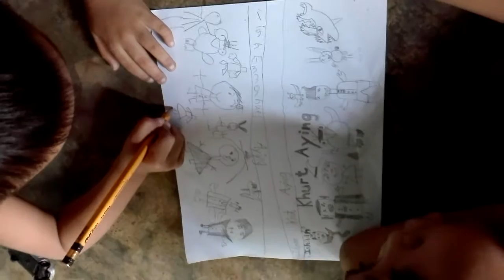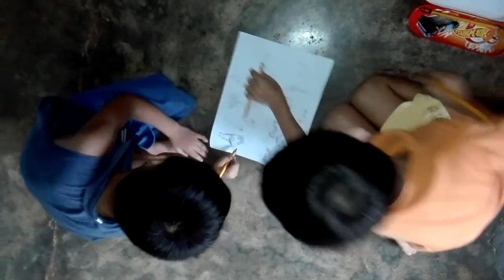Nag drawing ang mag brother 😇😍😊 September 1, 2018 10:48am